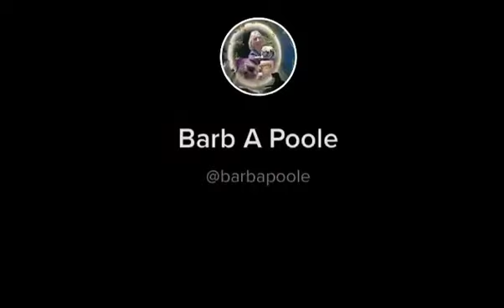Pug Ebony Rose 🌹 A star ⭐️ in “The Diaries of Liberty the Pug” book series loving animals. Fun.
Amazon books 📚. Beautiful children’s book series loving animals. True stories. Pugs making a difference helping little humans grow up loving animals.